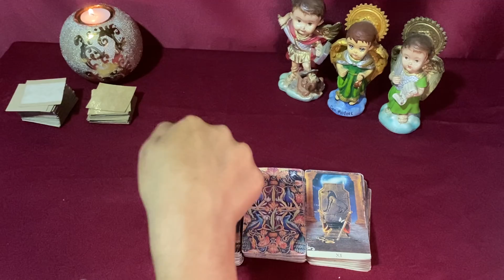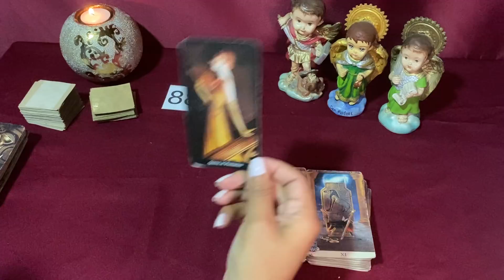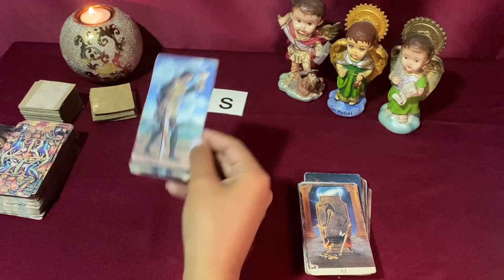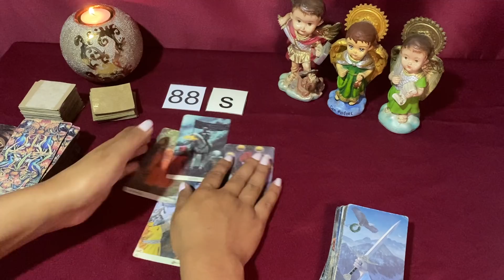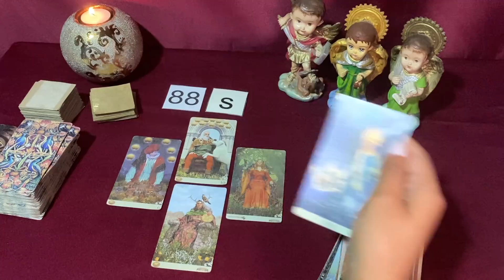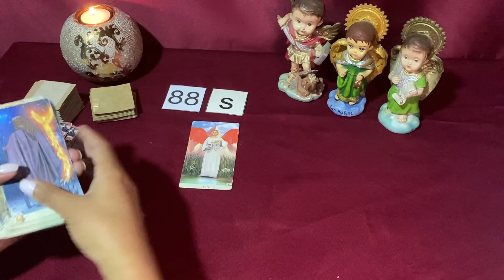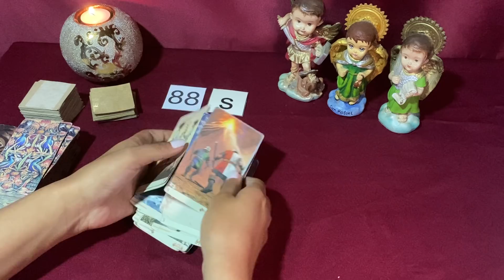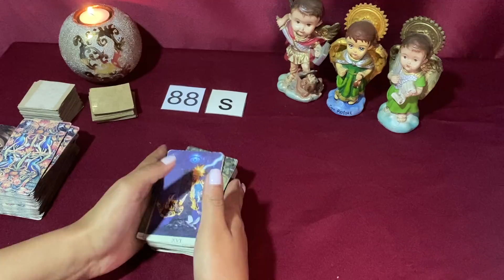Escorpión, UNA SORPRESA TE DEJA SIN PALABRAS, CUÁL SERÁ TU RESPUESTA?😱😱😱